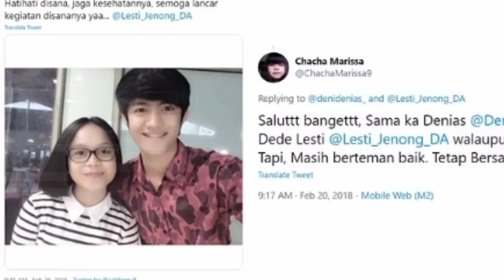Ditinggal Nikah Rizki, Lesty Ketahuan K€NC4N Bareng Denias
Lesty Kejora dan pedangdut jebolan 'KDI', Denias Ismail, dulu santer dikabarkan pacaran hingga dipuji pasangan serasi. Lama tak terdengar kabarnya, kemunculan Denias memotret Lesty membuat fans kembali heboh.